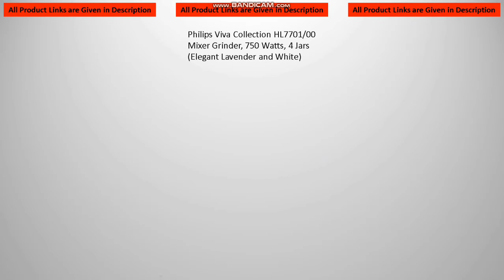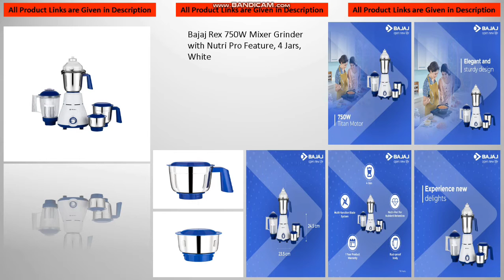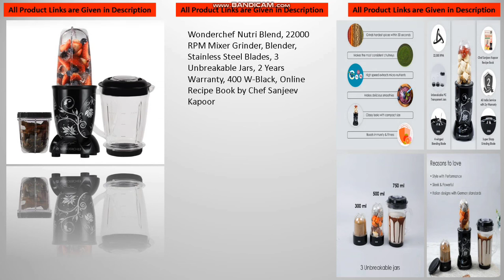Mixer| Mixer Start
1. Butterfly Jet Elite Mixer Grinder, 750W, 4 Jars (Grey) (₹2,599.00)
2. Wonderchef Nutri-Blend, 22000 RPM Mixer-Grinder, Blender, SS Blades, 2 Unbreakable Jars, 2 Years Warranty, 400 W-Black, Online Recipe Book by Chef Sanjeev Kapoor (₹2,399.00)
3. Philips Viva Collection HL7701/00 Mixer Grinder, 750 Watts, 4 Jars (Elegant Lavender and White) (₹4,399.00)
4. Bajaj Rex 500W Mixer Grinder with Nutri-Pro Feature, 3 Jars, White (₹1,899.00)
5. Philips HL7756/00 Mixer Grinder, 750W, 3 Jars (Black) (₹3,341.00)
6. USHA FP 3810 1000-Watt Copper Motor Food Processor with 13 Accessories (Premium SS Finish , Black and Steel ) (₹7,799.00)
7. Prestige Iris 750 Watt Mixer Grinder with 3 Stainless Steel Jar + 1 Juicer Jar (White and Blue) (₹2,799.00)
8. Wonderchef Nutri Blend Complete Kitchen Machine, 22000 RPM Mixer Grinder, Blender, Chopper, Juicer, Stainless Steel Blades, 4 Unbreakable Jars, 2 Years Warranty, 400-Watt, Black, Online Recipe Book By Chef Sanjeev Kapoor (₹3,199.00)
9. Bajaj Rex 750W Mixer Grinder with Nutri Pro Feature, 4 Jars, White (₹2,899.00)
10. Prestige IRIS Plus 750 watt mixer grinder (₹2,699.00)
11. PHILIPS HL7707/00 750W Mixer Grinder with Jars, Black (₹7,504.00)
12. Butterfly Hero Mixer Grinder, 500W, 3 Jars (Grey) (₹1,599.00)
13. Bosch Pro 1000W Mixer Grinder (Black) (₹6,099.00)
14. Wonderchef Nutri Blend, 22000 RPM Mixer Grinder, Blender, Stainless Steel Blades, 3 Unbreakable Jars, 2 Years Warranty, 400 W-Black, Online Recipe Book by Chef Sanjeev Kapoor (₹2,699.00)
15. Lifelong LLMG45 Power Pro 500-Watt Mixer Grinder with 3 Jars, 1 Year Warranty (White/Grey) (₹1,199.00)